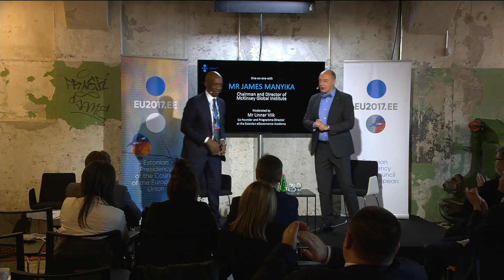Tallinn Digital Summit – Fireside chat with James Manyika and Linnar Viik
Estonian Presidency of the Council of the European Union – „The Future of Economy and Society“, fireside chat with James Manyika (Chairman and Director, Senior Partner at McKinsey Global Institute), moderated by Linnar Viik (Estonian IT visionary), 29 September.